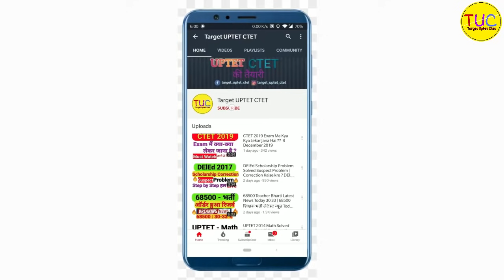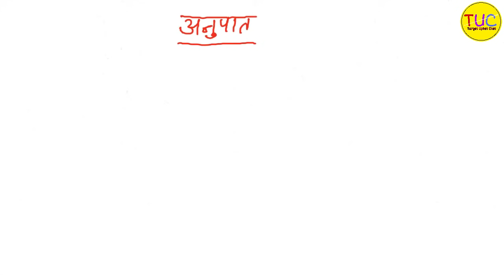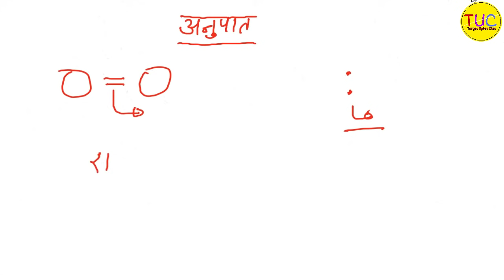DELED 3rd Semester Math Class-02 डीएलएड तृतीय सेमेस्टर गणित अनुपात | BTC Third Sem Math Classes